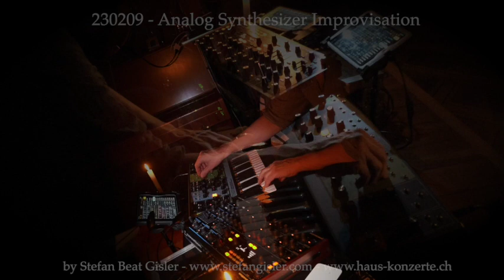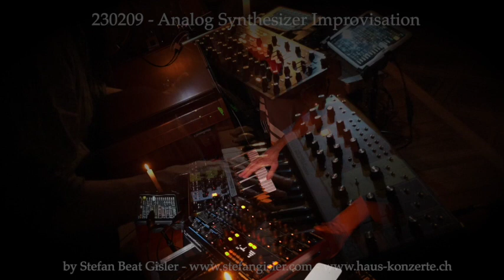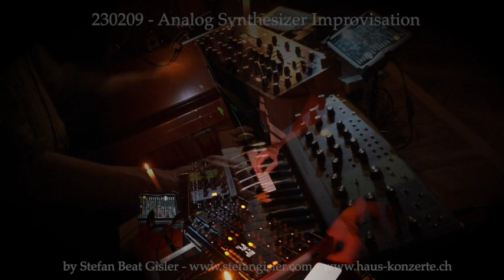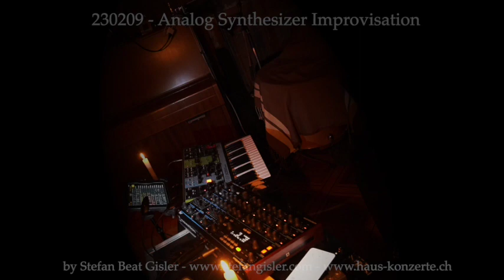230209 Analog Synthesizer Improvisation by Stefan Beat Gisler at